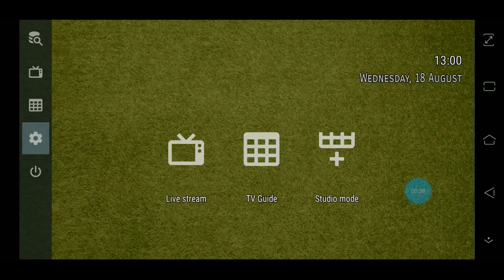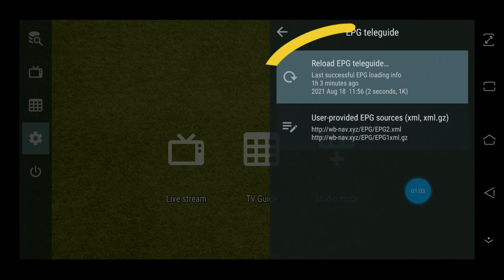Tutorial input EPG pada OTT Navigator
Smoga bermanfaat.